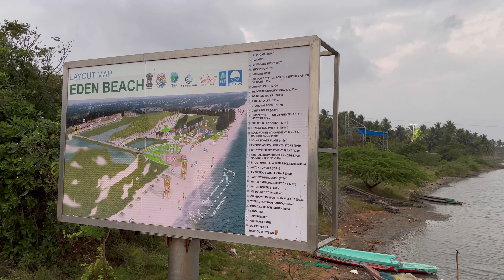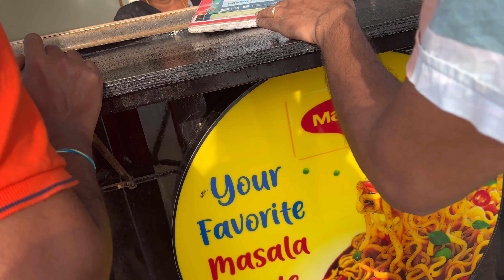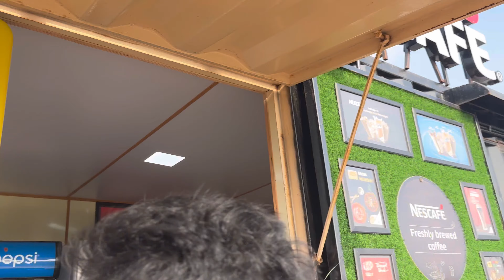Pondicherry Travel Series | Sunrise at the Eden Beach | Flagship Beach in Pondicherry | Puducherry